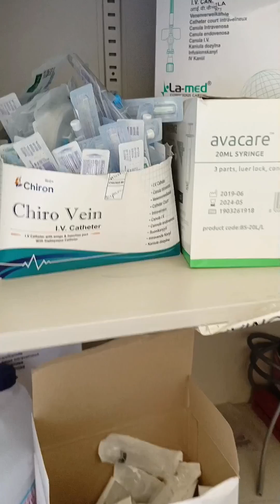A day in the life of a 4th year medical student in Zambia | unilus student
this is a day in the life of a 4th year medical student at the university of lusaka doing cardiology rotation at the heart hospital in lusaka Zambia